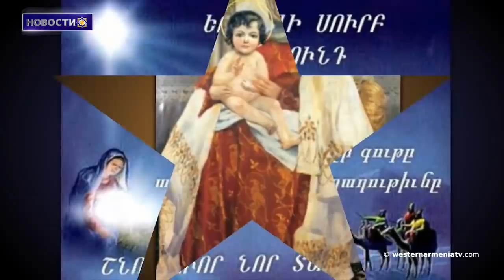Почему армяне празднуют Рождество 6 января?.Новости 07-01-2020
1.В Западной Армении сказочная зима
2.В Ване почтили память убитых 3 женшин политиков
3. Рохани предложил Эрдогану создать фронт против Соединенных Штатов
4. Меркель и Путин в России обсудят ситуацию на Ближнем Востоке
5.Financial Times выделил Армению как туристическое направление № 1 в 2020 году
6. Почему армяне празднуют Рождество 6 января?